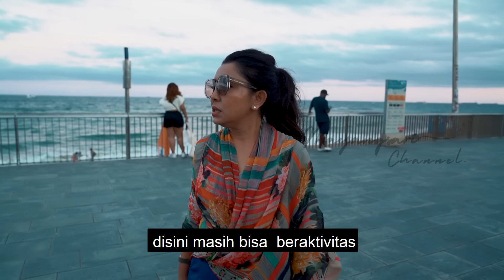BARCELONA DAY 2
Hi, welcome to Mayangsari Channel 😉